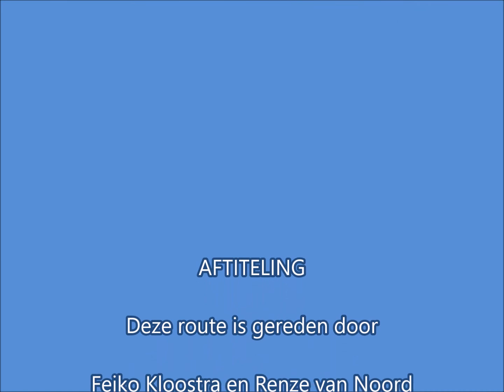Route Passo Stalle grens Italie Oostenrijk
Route Passo Stalle op de Italiaans Oostenrijkse grens. En route die maar beperkt open is omdat het een één richting weg is. Met een stoplicht wordt geregeld welke kant mag gaan rijden.
Voor tegenliggers hoef je hier niet bang te zijn.
 Wel even opletten voor eventueel overstekende dieren.